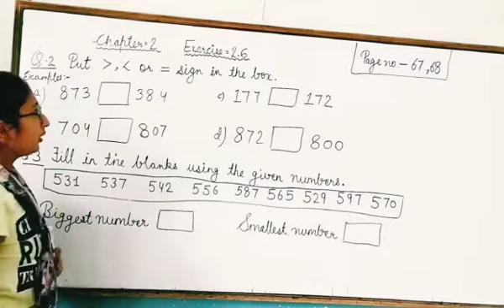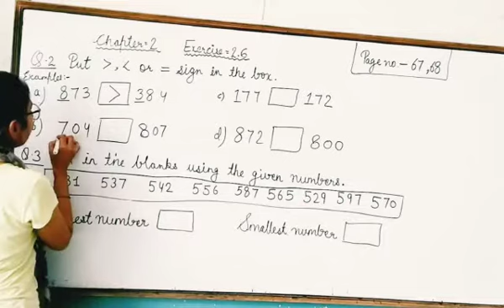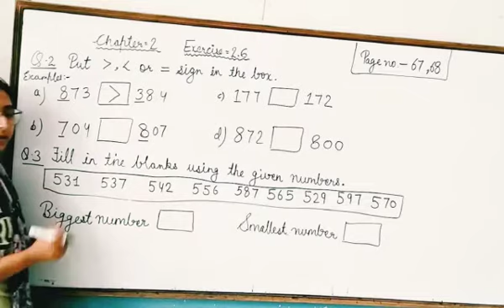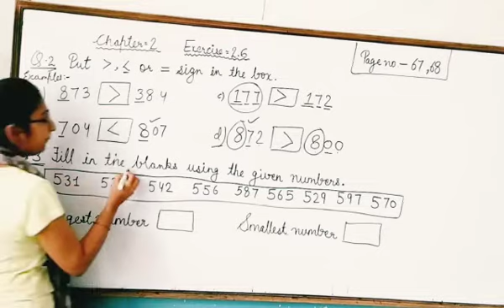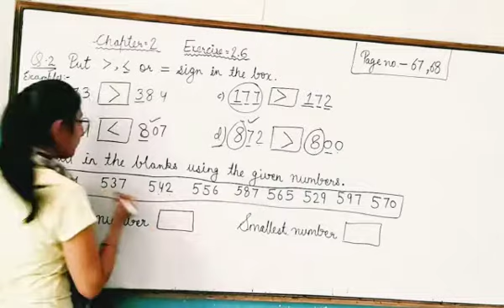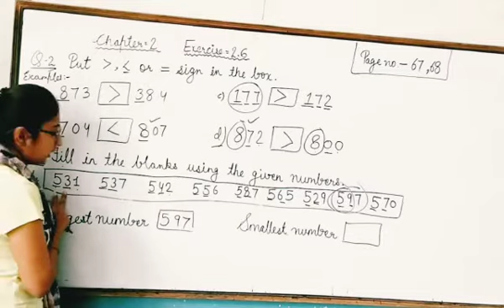Class-2 , Maths ,Ch -2 Ex-2.6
Explanation is here and worksheet is on WhatsApp.